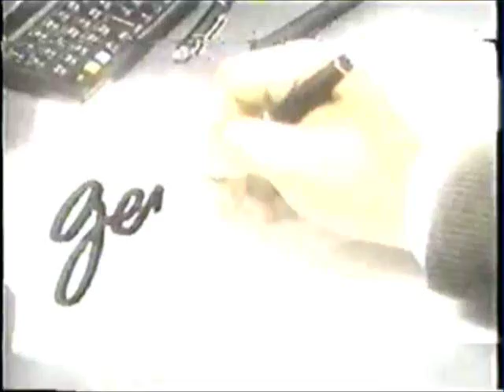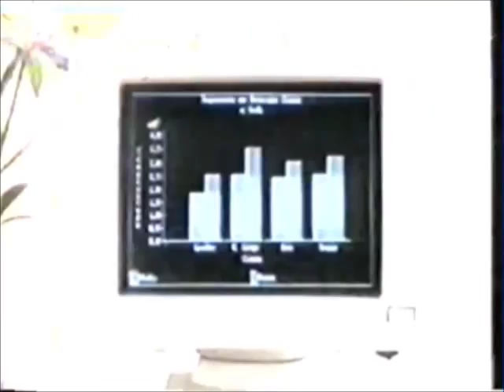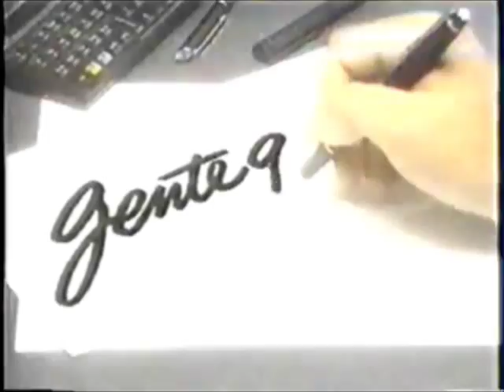Intervalo Comercial Rede Bandeirantes - Gente Que Faz - 02/12/1991 (1/2)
O Rui Tuco, dono de um canal aqui do YT, me deu uma autorização especial para postar os intervalos comerciais escondidos nos videos que ele postou. A ele meus gentis e sinceros agradecimentos. Veja agora uma série de dois intervalos comerciais exibidos pela Rede Bandeirantes durante o programa "Gente Que Faz", produzido em parceria com o extinto Banco Bamerindus, em 2 de dezembro de 1991. Confira:

- Bamerindus Seguros
- Chamada "Canal Livre" (Flávio Gikovate)
- Relógios Maxim's
- Telesp
- Abramides - Edifício Antuérpia
- Oferecimento "Gente Que Faz"